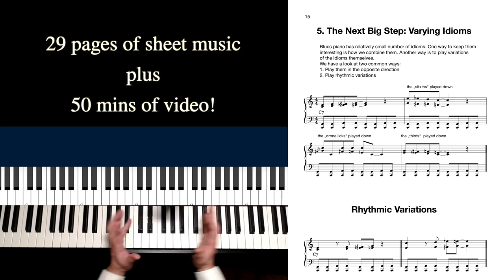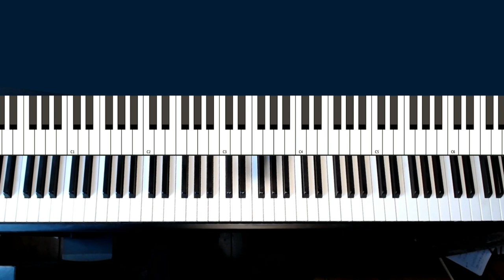This Small Trick Makes Your Blues Piano Sound Bigger